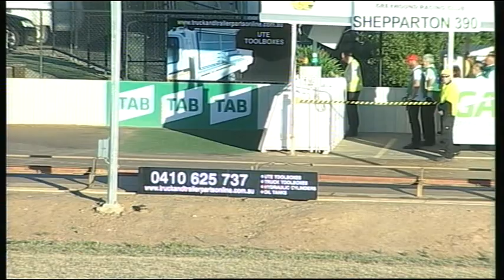SHP MON 29 OCT 18 R1